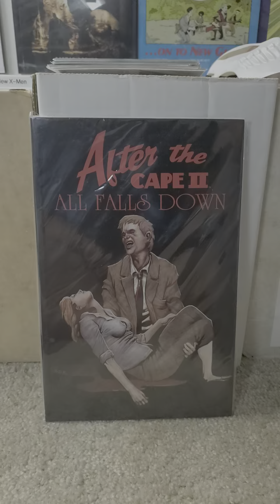Image comics After The Cape II